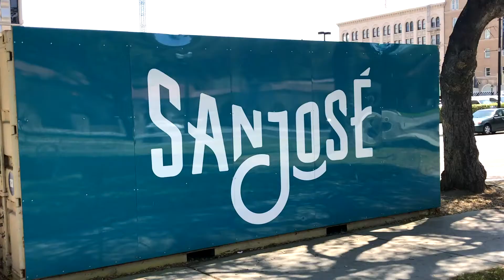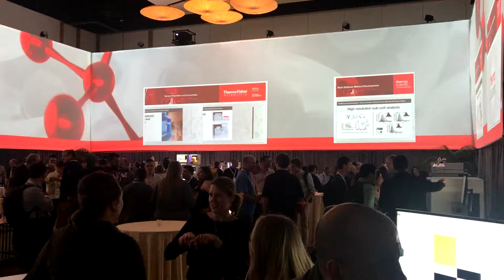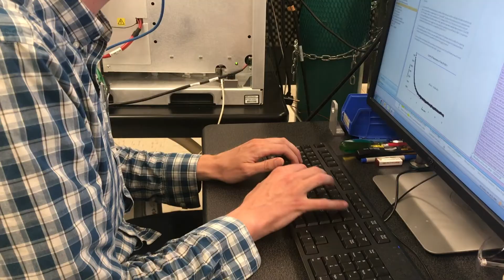Thermo Fisher - video San Jose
Edited by Rosalia Le Calze